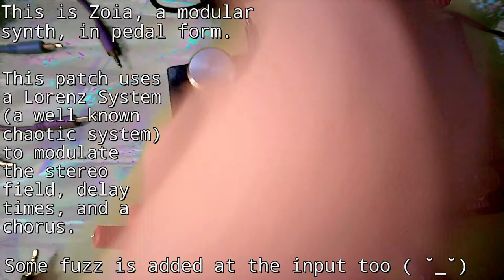Lorenz Day - Empress ZOIA Patch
Patch Made for the Empress Effects Zoia, using the 2.0 firmware.
A Seven string guitar with a sustainiac pickup and whammy is used as input.